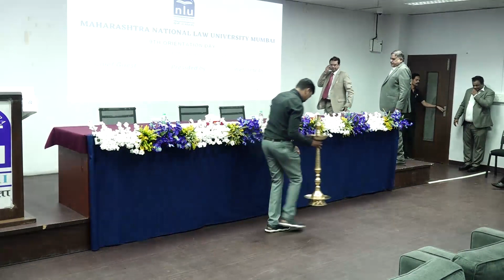MNLU MUMBAI 9TH ORIENTATION DAY Date: 5th August 2023